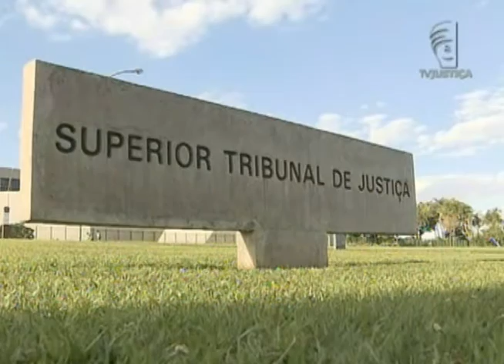Jornal da Justiça - Advogado não consegue trancar ação penal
Advogado que pediu trancamento de uma ação penal contra ele por fraude no exame da OAB em 2009 tem pedido negado pelos ministros do Superior Tribunal de Justiça.

Veja os detalhes na reportagem de Kátia Gomes!